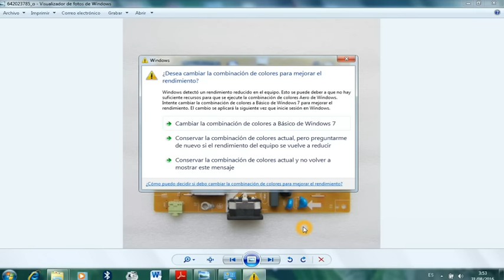Falla monitor LCD fuente